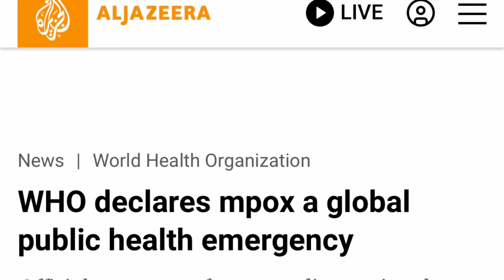Biggest threat right now Monkeypox explained In Urdu and Hindi